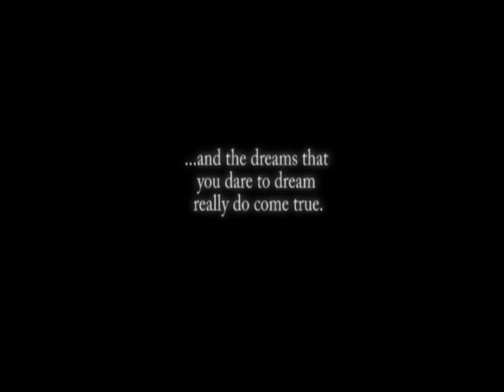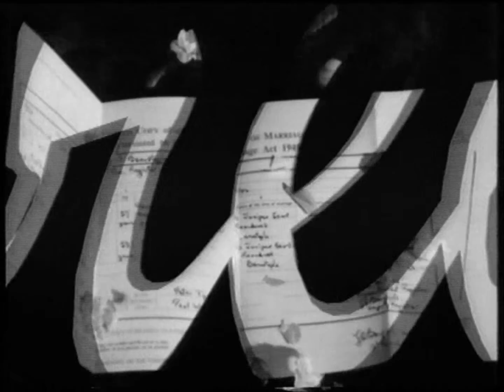'A Day To Remember'